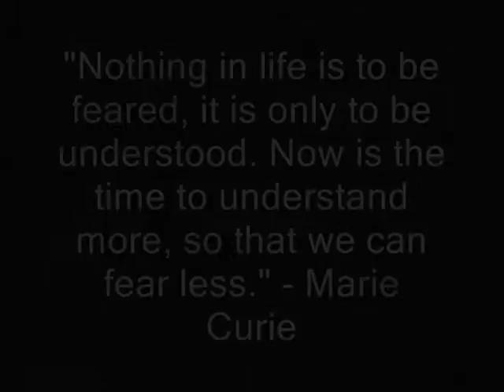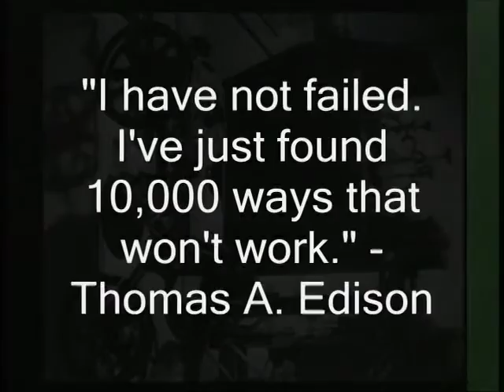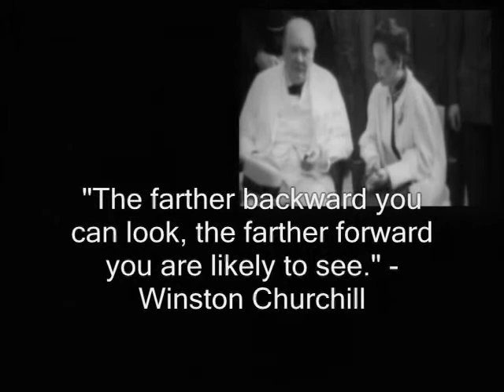Great Minds on Creativity Innovation & Imagination Meeting Video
To buy or get more information about this creativity and innovation meeting opener go